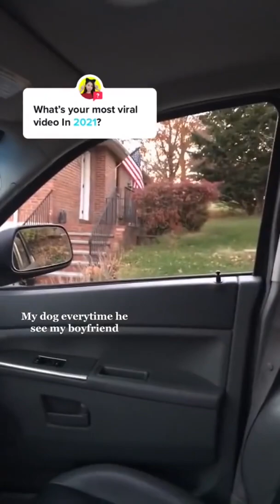YOU'LL FALL OFF YOUR CHAIR LAUGHING! THE FUNNIEST JOKES🔥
Cheer yourself up for the whole day!